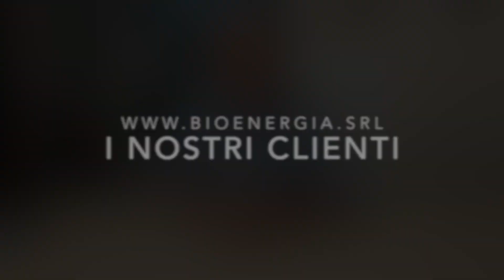TUTTI NELLA MIA VIA MI INVIDIANO QUESTO SUPER IMPIANTO CON FOTOVOLTAICO ED ACCUMULO!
Parola a Pierino Londero di Maniago in provincia di Pordenone.
Pierino come molti altri utenti che hanno usufruito del Superbonus 110 era preoccupato per le lunghe tempistiche d'attesa (pur sapendolo dall'inizio). Perché le informazioni dei media, le modifiche del governo ai decreti, le prime aziende "allegre" che saltavano, rendevano l'attesa snervante.
Ma Pierino ha saputo attendere, (più o meno pazientemente), il suo turno. E così ha potuto ottenere, come il 100% dei clienti di Bioenergia che hanno sottoscritto un contratto per il Superbonus 110%, il suo impianto completo al servizio della casa.
Pierino è contento del lavoro, lo testimonia in modo spontaneo ed addirittura ci dice che è invidiato da tutto il quartiere. Perché lui ha ottenuto esattamente tutto quello che gli era stato promesso.
E noi siamo fieri di un'altro bel cantiere portato a termine e di un altro cliente che testimonia il suo percorso nel mondo delle energie rinnovabili assieme a Bioenergia.
Grazie Pierino! E goditi il tuo impianto!